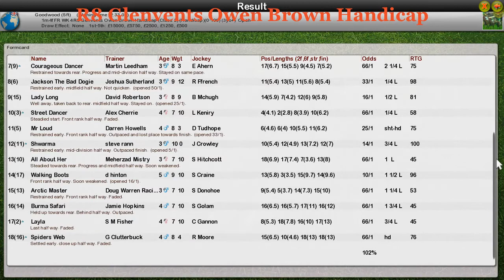FR WK4 R8 Glenvents Owen Brown Handicap